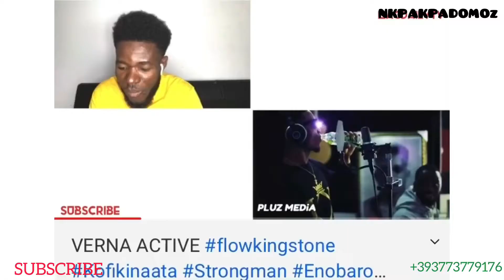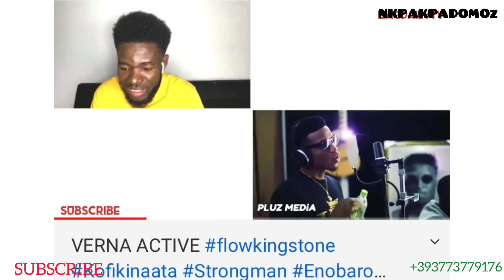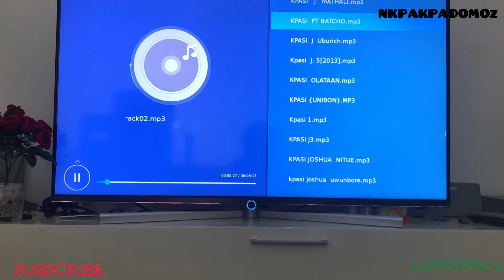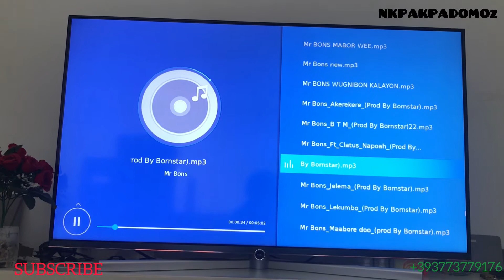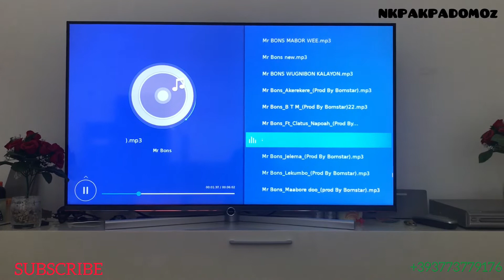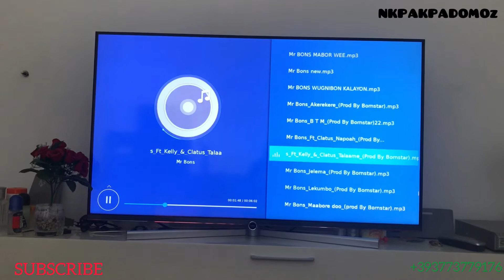ADVICE TO NKPAKPADO